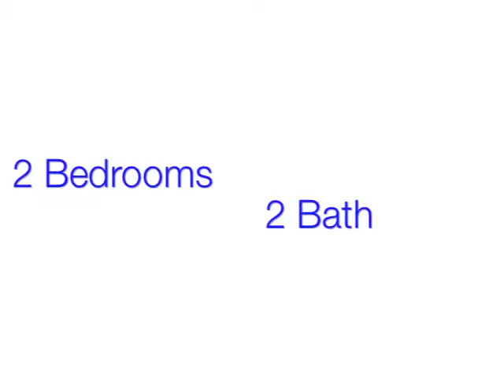11455 2nd Ave - Half Duplex for Sale $229,000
Half Duplex 2bed 2bath concrete with one car garage and 60 feet of dockage! New survey on file upon request!